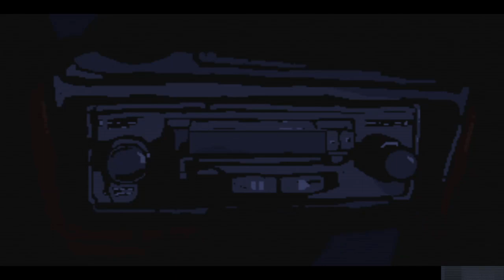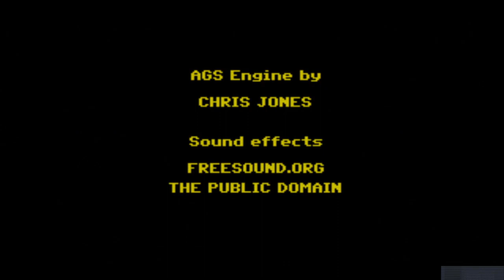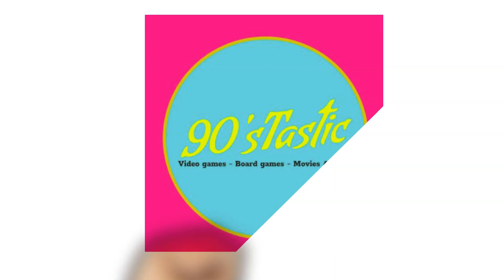Cloak and dagger - Football game playthrough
We tackle our 3rd cloak and dagger game with this excellent retro themed mystery. Let's go back to 1986 and help Tommy find the love of his life Suzy, as he prepares for the biggest game of his life.